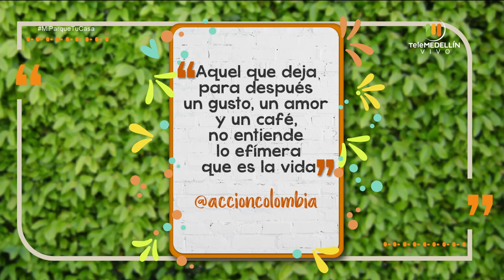MUSICOTERAPIA [Mi parque, tu casa] Telemedellín